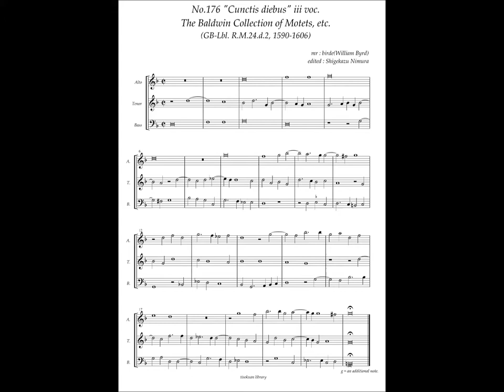RM24 d2, No.176, William Byrd, "Cunctis diebus" 3 voc.